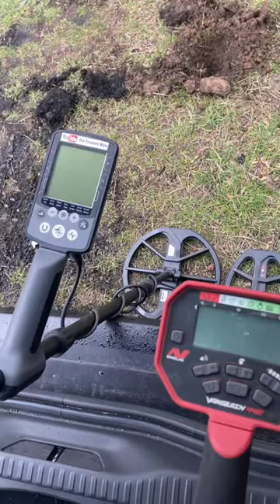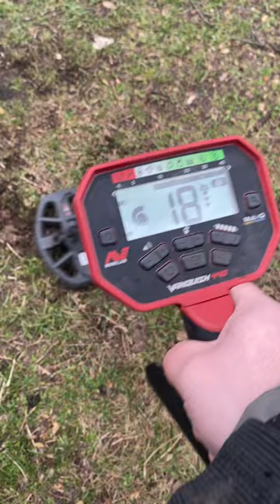4 февруари 2023 г.